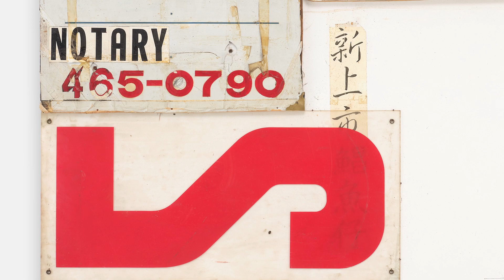Raymond Saunders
Known for his abstract mixed-media paintings with socio-political undertones, artist Raymond Saunders guides us through the non-linear landscape of his identity, consciousness, and art-making process. In this restored archival interview from 1994, Saunders challenges you to think deeper about the artistic journey and unlearn what you think you know about beginnings and endings.

Featuring insights directly from the artists, SFMOMA Shorts takes the public inside the studios, and minds, of a fascinating and diverse range of creators. With a collection that spans architecture, design, media arts, painting, sculpture, and photography, the museum's YouTube channel is a go-to destination for videos about modern and contemporary art. New to SFMOMA Shorts? Or, take a trip inside artist studios with “Artist Cribs” and discover the spaces and places where art is born. You can also find interviews about art on view at the museum in the "Now on View" playlist.